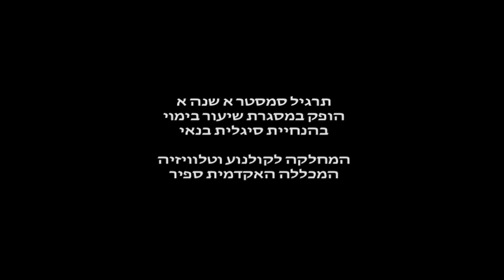Crosses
פרוייקט סוף סמסטר א' שנה א' בבימוי עלילתי
המללכת האקדמית ספיר

צילום: מור כרמל
עריכה: יותם קמינסקי

מוזיקה מקורית
Outrun Pietro - Iosis (Written By Rory Grace)